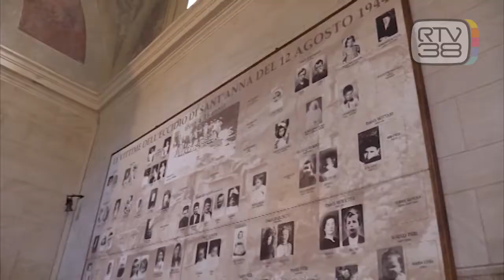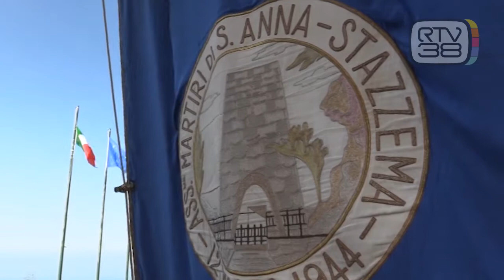ECCIDIO DI SANT'ANNA, UNA FERITA ANCORA APERTA